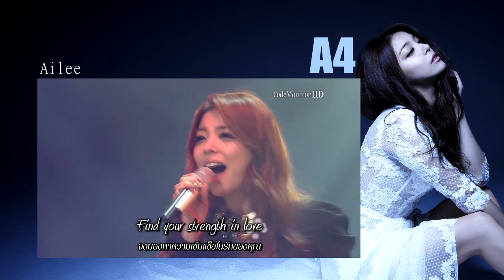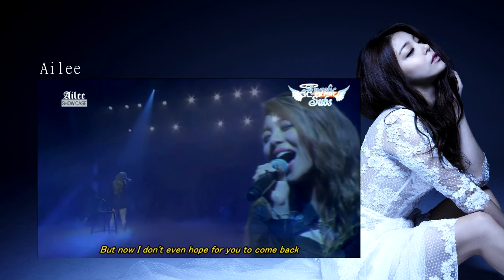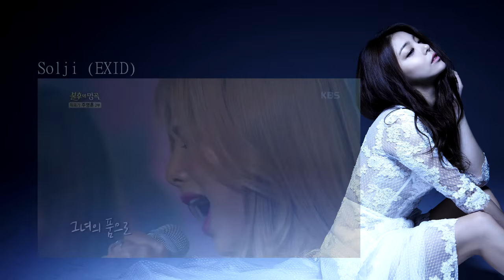KPOP VOCAL BATTLE: Ailee vs. Female Idols Vocalists (Belting)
Featured in this video: 2NE1's Park Bom & Minzy, SPICA's Boa & Bohyung, KARA's Seungyeon, Miss A's Min & Fei, 4Minute's Gayoon, SECRET's Jieun, AOA's ChoA, IU, T-ARA's Soyeon, SNSD's Tiffany, Taeyeon & Seohyun, Girl's Day's Minah, 15&'s Jimin & Yeri, Lee Hi, MAMAMOO's Wheein & Solar (I missed Hwasa :( sorry), SISTAR's Soyou & Hyorin, GFriend's Yuju, EXID's Solji, Orange Caramel/After School's Rania, Red Velvet's Wendy, Jessica Jung, BESTIE's UJi, A Pink's Eunji, f(x)'s Luna, Shannon Williams & CSHJ's Lina.

I know this is shady but this is like the ultimate proof about Ailee being the top female idol vocalist, I hope you don't take this too seriously because there's nothing to argue after watching this.

I tried to put each vocalist in their comfort zone (except Bohyung and the last G5 lol) so it would be a fair comparison. Plus I tried to use the most relevant vocalists from most of the girlgroups in k-pop (if someone isn't here is beacause isn't relevant and good enough to be here)